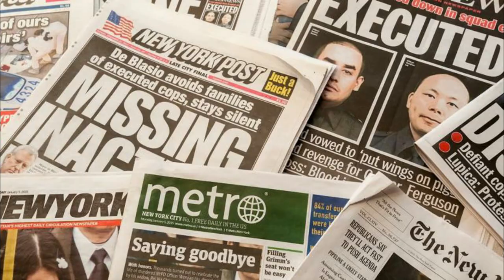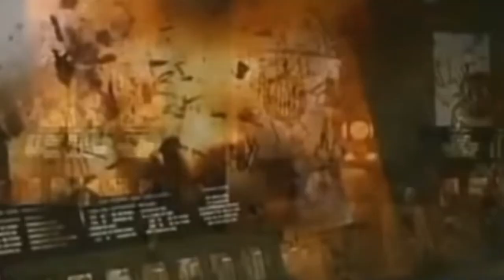Come sarebbe il MONDO con l'esistenza dei SUPERUOMINI?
Oggi ci domandiamo come sarebbe il nostro pianeta se fosse popolato da uomini speciali con straordinari poteri mentali e fisici che siamo abituati di solito a vedere solo in tv o al cinema. Secondo voi, la popolazione ne gioverebbe vantaggio o sarebbe un disastro?
Noi abbiamo fatto delle ipotesi, fatele anche voi!

La voce del video è di Fabio Marras, il montaggio di Andrea Melas (Canale YouTube Andrea Casteddu qui il testo di entrambi.